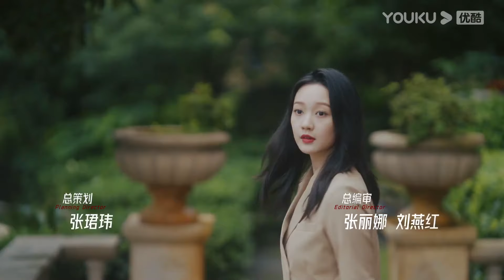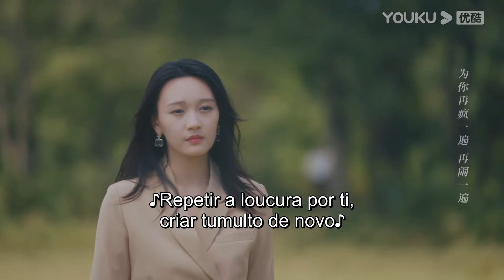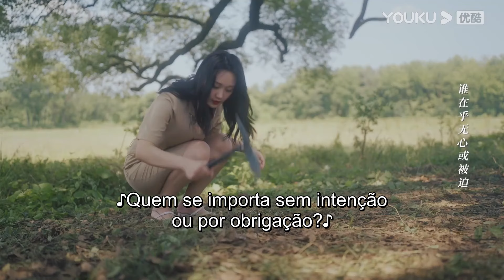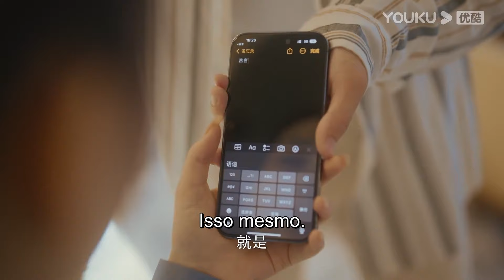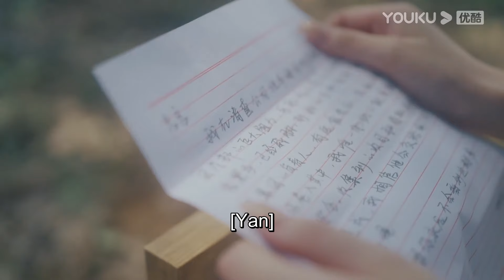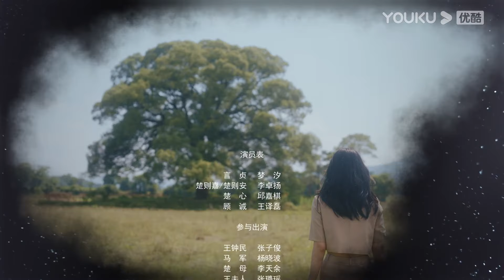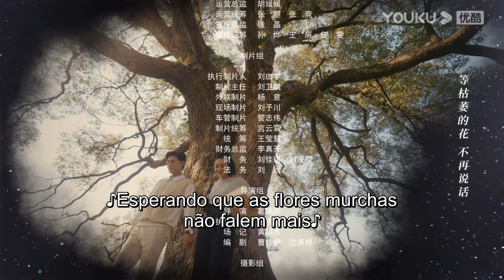[Todo Dela] EP06 | Me Apaixonando Pelo Meu Cunhado Durante a Vingança | Drama/Romance | YOUKU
[Todo Dela / All of Her] Yan Zhen casou-se com o Grupo Anshi como uma jovem senhora, mas viu-se viúva em apenas um ano, quando seu marido desapareceu misteriosamente no aniversário de casamento deles. Quatro anos depois, Yan Zhen tornou-se uma assistente de gerência determinada da empresa, pronta para declarar seu marido como falecido quando, de repente, se depara com o "retorno" dele. O homem diante dela é idêntico em aparência ao seu marido, mas sua personalidade mudou drasticamente, afirmando ser seu cunhado. Este homem está constantemente contra Yan Zhen, acreditando que ela foi a mente por trás do acidente que aconteceu anos atrás, enquanto Yan Zhen parece realmente estar escondendo um segredo.

★Elenco: Meng Xi / Li Zhuoyang

★Episódios: 26

00:00 O site internacional youku.tv está agora disponível!
02:00 Baixe o aplicativo YOUKU International para ter acesso antecipado ao programa completo.